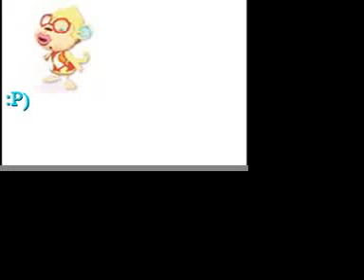Animal Crossing City Folk Top Ten Ugliest Characters